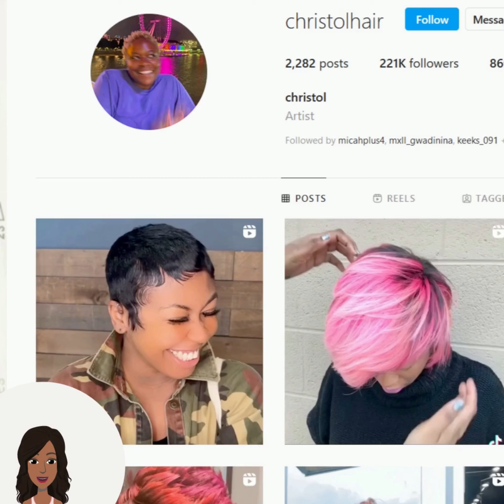statement making short hairstyles for black women 2022 - 2023